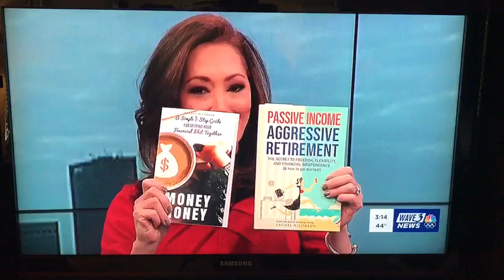Rachel Richards LIVE on Wave3 News with Shannon Cogan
Imagine making money without working! Watch Rachel Richards' interview LIVE on Wave3 News, with Shannon Cogan.